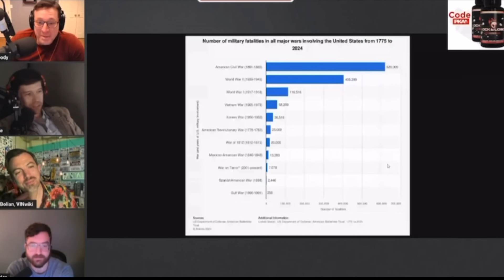PKA .Time travel, EL Dorado and Kyle's 911 vs Civil war analogy